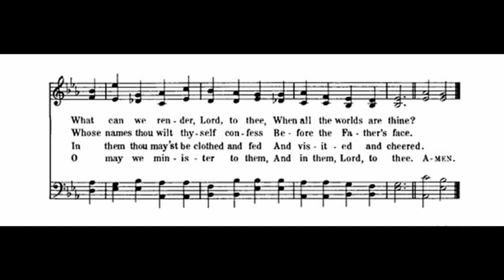Fountain of Good, to Own Thy Love (St Frances)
Text by: Philip Doddridge 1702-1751 and others
Tune: St Frances by: George Augustus Lohr 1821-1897

1 Fountain of good, to own thy love
Our thankful hearts incline;
What can we render, Lord, to thee,
When all the worlds are thine?

2 But thou hast needy brethren here,
Partakers of thy grace,
Whose names thou wilt thyself confess
Before the Father's face.

3 And in their accents of distress
Thy pleading voice is heard;
In them thou may'st be clothed and fed
And visited and cheered.

4 Thy face with rev'rence and with love
We in thy poor would see;
O may we minister to them,
And in them, Lord, to thee.